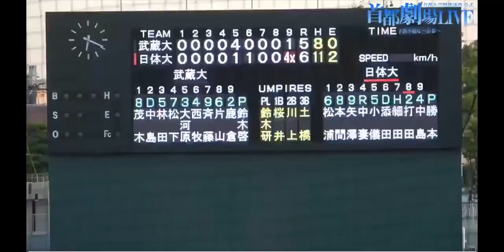[5/23] 打田啓将(宇部鴻城高) サヨナラ2点タイムリーヒット 日体大 逆転勝利！！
2021年5月23日 首都大学野球 春季リーグ戦 日本体育大学 対 武蔵大学

Twitterで日体大野球部の様々な情報も流しています！